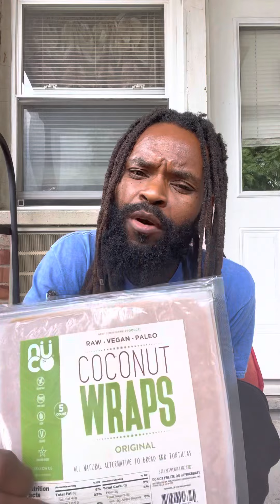Day 79 of 180 days high water content fruits n veggies fast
Day 79 of 180 days high water content fruits n veggies fast 🥗 LoveAlwaysWin that’s LAW 🖤 PaulsLAW 🖤 peaceisaweapon 🧘🏾 plantbase 🌱